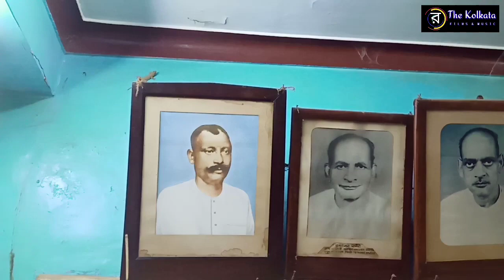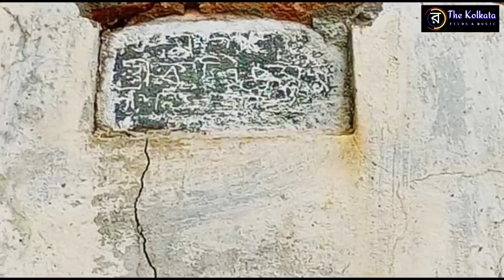পাটাতিরি গ্রামকে নতুন করে আবিষ্কার // DISCOVER the patatiri village // DEBRAJ MAHATO